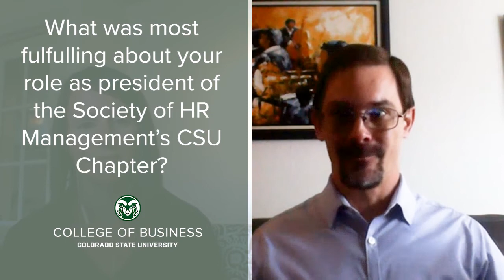What was most fulfilling about your role as president of the CSU Society of HR Management Chapter?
Outstanding human resources graduate Jason Sellers shares what motivated him to serve as CSU's chapter president for the Society of Human Resource Management.

CSU's College of Business is in the business of transforming lives. Through business education, scholarly research and community engagement, we make our world a better place.